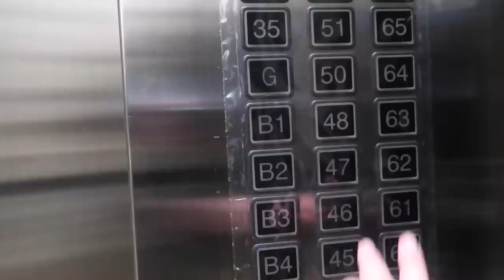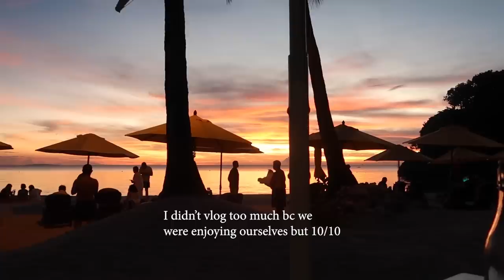🇵🇭 A Week In The Philippines 🇵🇭 | Travel Vlog | Aja Dang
I visited Brian during his first week in the Philippines! This starts a three-month journey of us living a part, just two months before our wedding! I'm always happy to visit the Philippines, I wish I could've stayed longer but hopefully next time. Boracay was STUNNING. I don't think I've ever been to a more beautiful place.

• PRODUCTS I WORE •
Reformation: Michaela Dress
Prada: Leather Loafers
Nike: Jordan 1 Low (black)